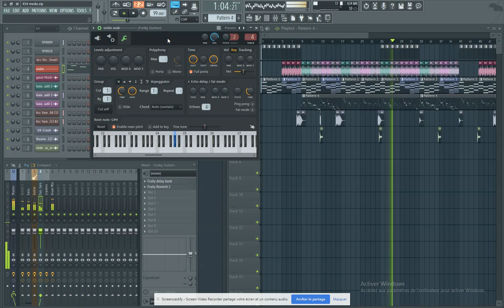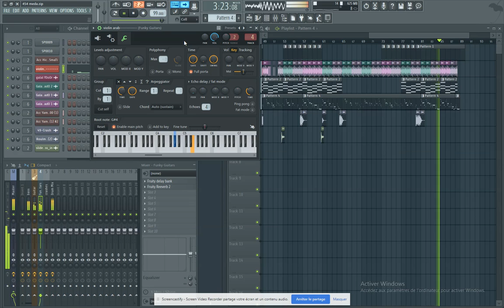Medahettes [FREE Instrumental] [No Copyright Music]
🎵 Track Info:

Title: Medahettes
Genre and Mood: Raï / Algerian / World
License: Free music for YouTube videos giving the appropriate credit.